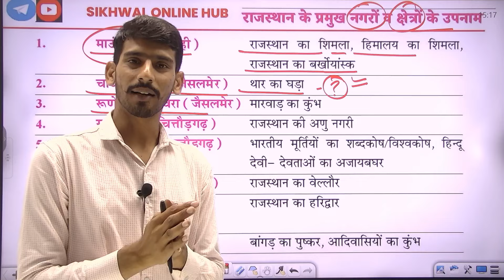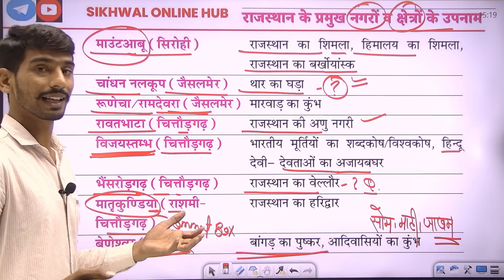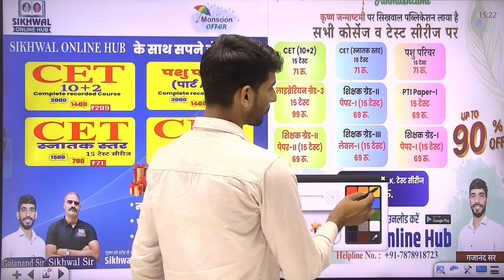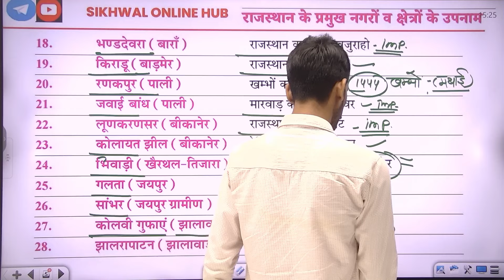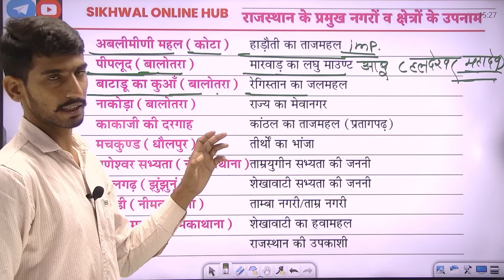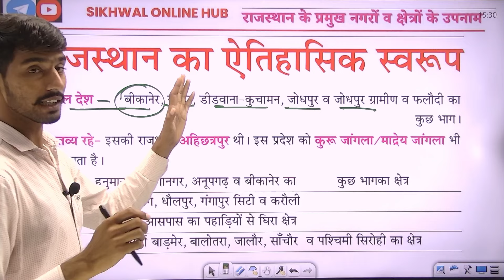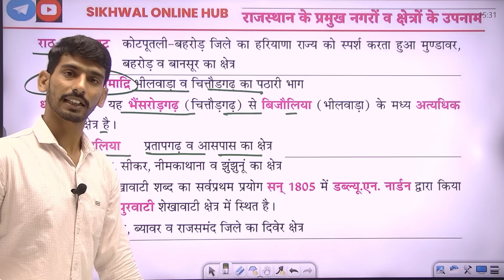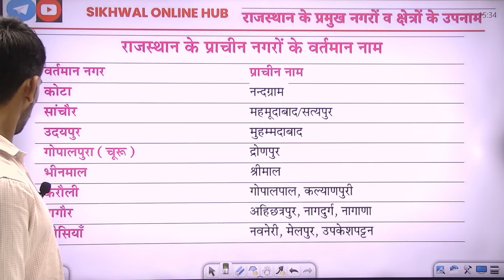CET EXAM 2024 || राजस्थान के नगरों व क्षेत्रों के उपनाम || CET Live Class 2024 By Gajanand Sir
About Sikhwal Online Hub :-  The Sikhwal Online Hub is the India's most valuable ed-tech institution. The channel aims for competitive exams like LDC, REET, PSI, IAS. RAS, PATWAR, CONSTABLE, VDO, etc.
If you are looking for perfect guidance to prepare for the exams then the Sikhwal Online Hub is the right channel for you. so, subscribe now for our daily free live classes, concept videos, free tests, and pdf downloads. moreover, like and comment to share your love and to tell us about our channel.
The teachers at the Sikhwal Online Hub are always available to students to solve any queries and giving them proper mentorship and motivating them to the best version in their personal as well as professional lives.
CET EXAM 2024 || राजस्थान के नगरों व क्षेत्रों के उपनाम || CET Live Class 2024 By Gajanand Sir CET EXAM 2024 | राजस्थान के प्रमुख नगरों व क्षेत्रों के उपनाम | CET Live Class 2024 By Gajanand Sir
राजस्थान के प्रमुख नगरों के उपनाम By Gajanand Sir ,राजस्थान के नगरों के उपनाम,राजस्थान के प्रमुख नगरों व क्षेत्रों के उपनाम,राजस्थान के प्रमुख क्षेत्र व नगरों के उपनाम By Gajanand Sir ,राजस्थान के प्रमुख नगरों एवं क्षेत्रों के उपनाम,राजस्थान के प्रमुख नगरों और क्षेत्रो के उपनाम By Gajanand Sir ,राजस्थान के जिलों के उपनाम,राजस्थान के प्रमुख स्थानों व जिलों के उपनाम,राजस्थान के क्षेत्रों के उपनाम,राजस्थान के जिलों व शहरों के उपनाम,राजस्थान के प्रमुख क्षेत्रों के प्राचीन नाम By Gajanand Sir ,राजस्थान के प्रमुख ज़िलों के उपनाम By Gajanand Sir